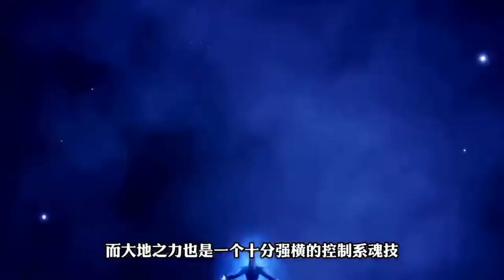斗罗大陆：为何唐三一直不使用昊天锤的十万年魂技，是不够强吗？